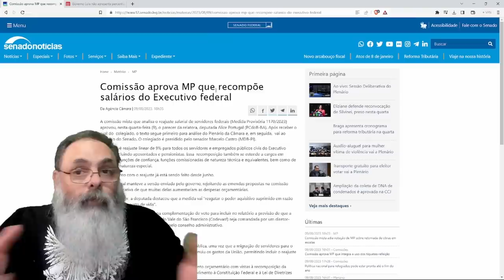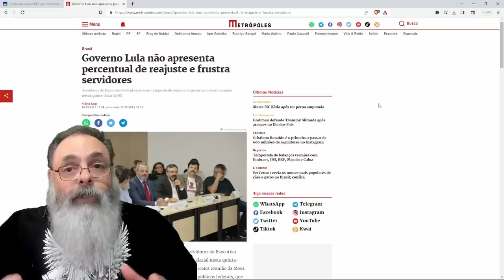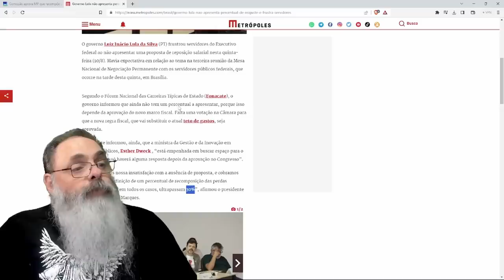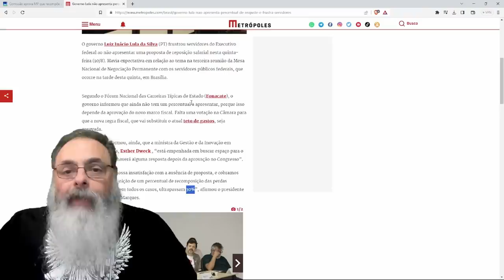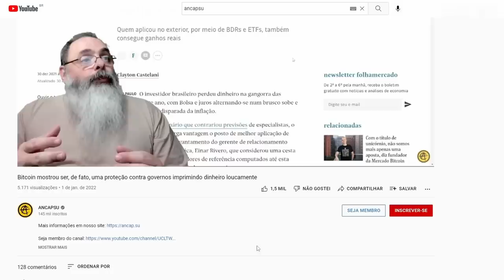SERVIDORES ganharam REAJUSTE ESSE ANO e QUEREM MAIS REAJUSTE para o ANO que VEM, mas LULA não SABE